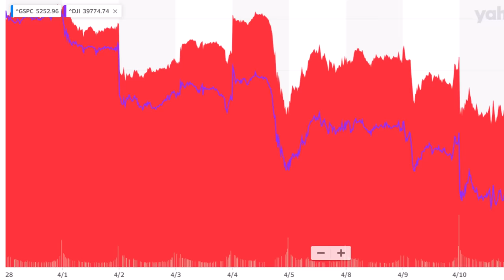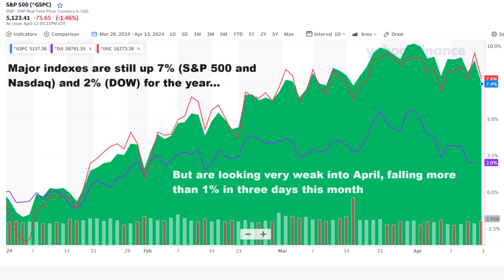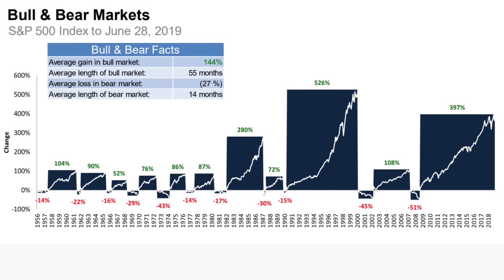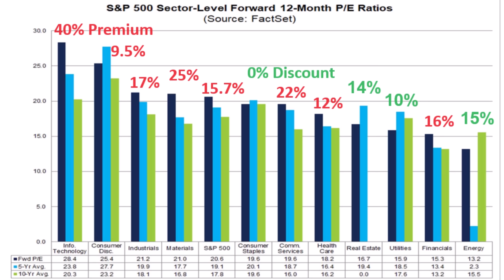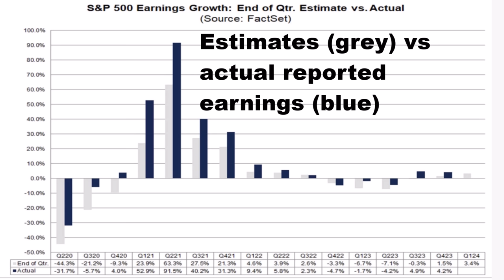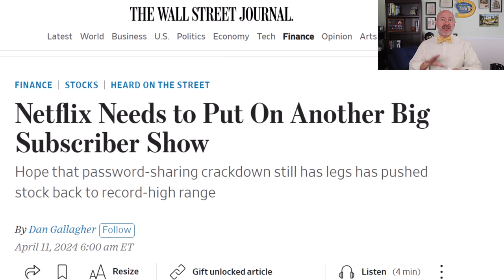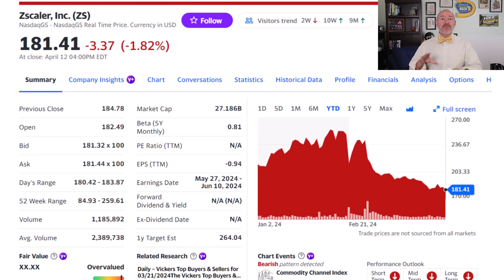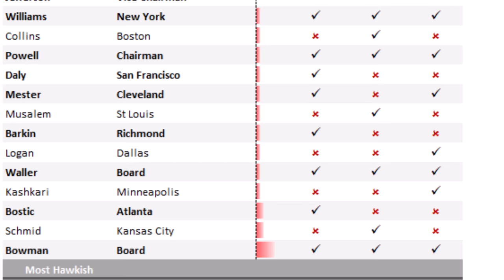Stock Crash or Buy the Dip? Watch BEFORE You Invest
The stock market is falling fast but will stocks crash in 2024 or is this a buy the dip opportunity? I'll reveal what you need to know about stocks and how to invest right now. 🤑 Join me on the Blossom app and see all the stocks in my portfolio!

If you liked this video, these are perfect for you!

stockstowatch fell the most last week in more than a year and more importantly with bigger, more often moves to the downside. Stocks in the S&P 500 have closed more than a percent lower on three days in the first half of this month, compared to just three days more than a percent lower in the previous five months combined.

That’s how stock crashes, or at least corrections start, with greater swings to the downside as small catalysts to the downside take over and investors no longer prop the market back up with buying.

The S&P 500 and Nasdaq are now down more than 2% from their highs while the Dow is down nearly 5% on greater losses in Financials, Industrials and Healthcare. But is it the start of a stockmarketcrash, a new bear market, or should you use it as a buy-the-dip opportunity. I'll show you analysis of the stockmarket including valuations and stockstobuy but stick around after that and I'll reveal the stockstowatch this week and the stockmarketnews you need to see.

🤑 Save $150 Off the Ultimate Options Course and Get the Options Calculator and Strategy Finder Free

0:00 Stock Market Crash 2024
0:31 Join Me on the Blossom Investing App
1:15 Will Stocks Crash in 2024?
2:12 Bull Markets vs Bear Markets
2:39 Are Stocks Expensive?
3:35 Risks to a Stock Market Crash
5:01 What Could Save Stocks Soon
6:27 2024 Stock Market Prediction
6:45 Stocks to Watch if the Market Crashes
7:18 Stocks to Watch this Week
9:05 Stock Sectors this Week
10:18 Stock Market News this Week